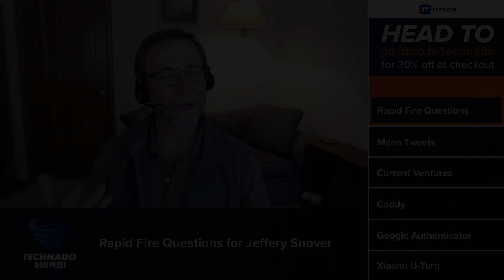How a gunshot wound led Jeffrey Snover to create PowerShell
Where did the idea for PowerShell come from? It's not what you would expect. The father of PowerShell, Jeffrey Snover, tells the story in this Technado mini clip.

Technado is a weekly tech podcast where Don Pezet, Peter VanRysdam, Justin Dennison, and Daniel Lowrie cover a whirlwind of tech from interviews with industry experts and up-and-coming companies to commentary on the week's news in the world of security, vendor certifications, networking, and just about anything IT related. New episodes released every Thursday!